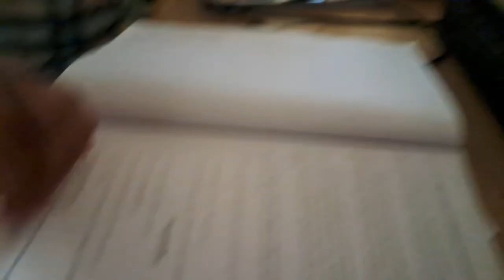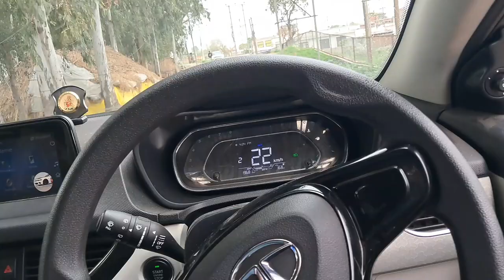Wrong side cars | ft. leg workout 🦵 | college vlog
Hlo Bhai, Mai hu Vinayak Seth from Jammu (JK02). Currently doing nothing but vlogging. Vlogs dekho, enjoy kaaro.